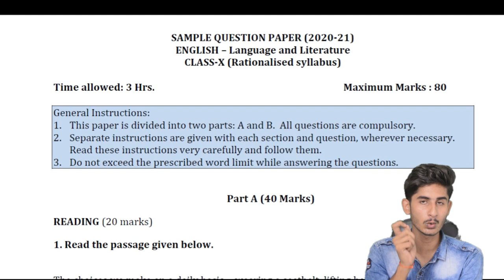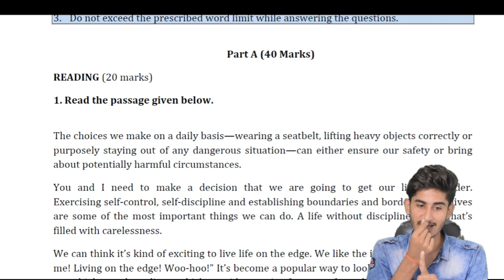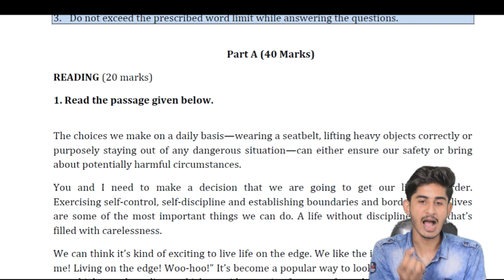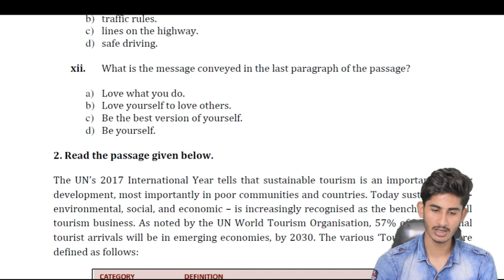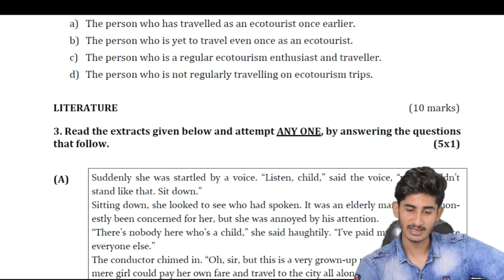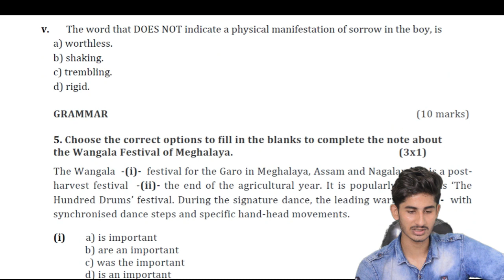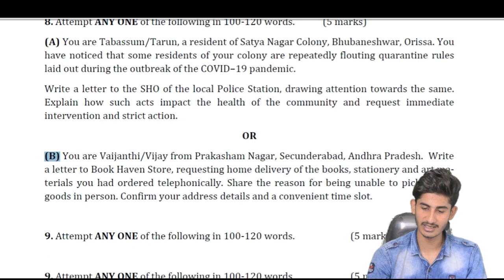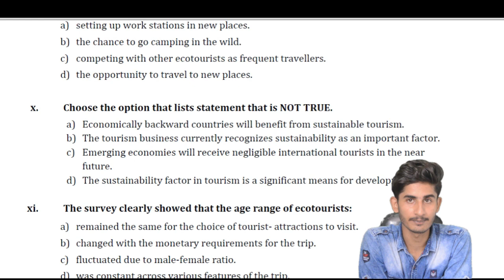CBSE Class 10 English Sample Paper 2021 Released 📝| Paper Pattern Changed | Difficulty Level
Hi Everyone !
This is Prem .
 We have a lot of stuffs for you if you are a tenthies.

Just What you have to do is to stay updated for daily updates ( Must Press Bell Icon for latest updates).

our Exclusive video on

1. "All Grammar Topic for Class 10th in one video " -

2.Class 10th English 2020-21 Sample Paper  analysis -

4- Last Year Question Papers (Solved)-